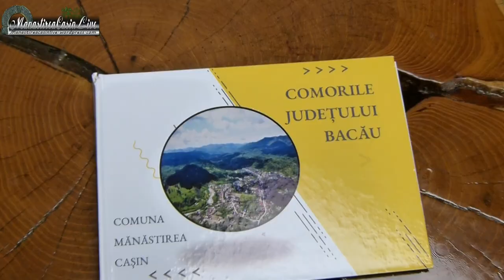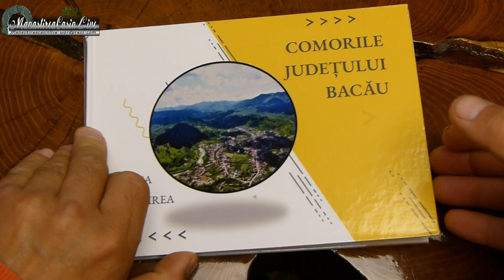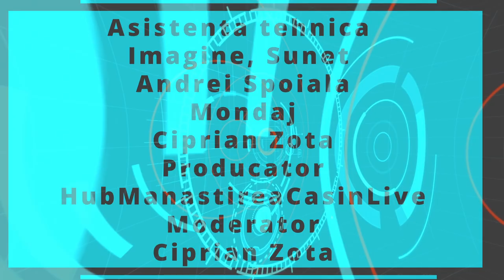De Vorba cu... by Ciprian Zota | PodcastAltfel | Elena Pascu Apavaloaie